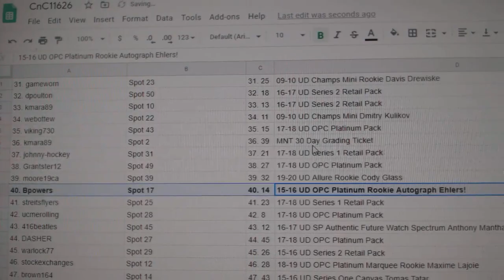C&C High End Pettersson Auto Chancer Hockey Break - C&C GB #11,626